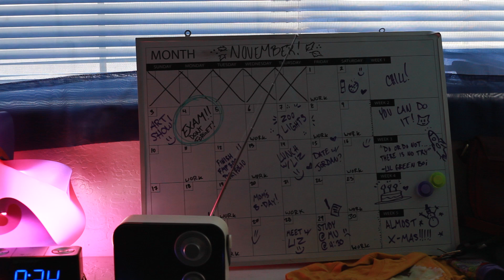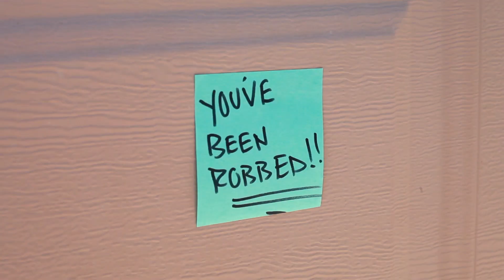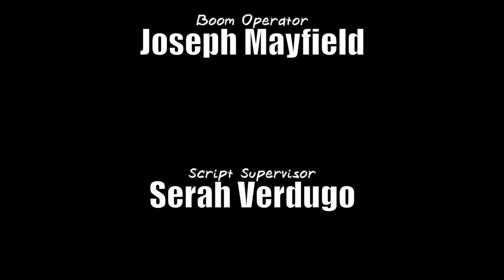BREAK - short film